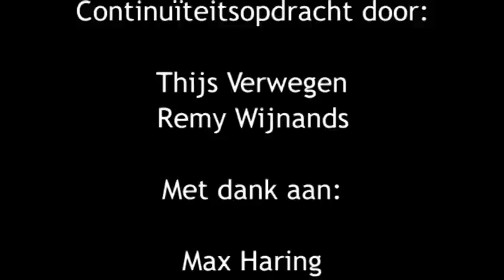Een lekke band...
Wat doe je als je vrolijk in je auto zit en een lekke band krijgt?